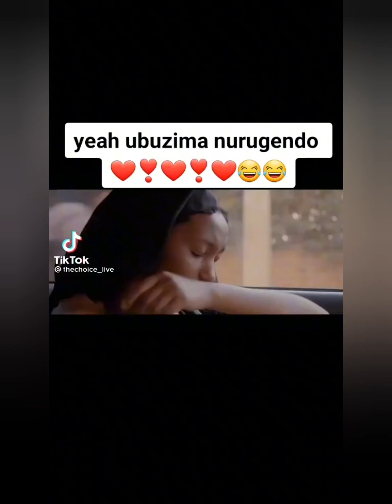Miles Away_bring me back isobanuye mu kinyarwanda 💖💖. ( Mimosa Artist 💫💥💫)